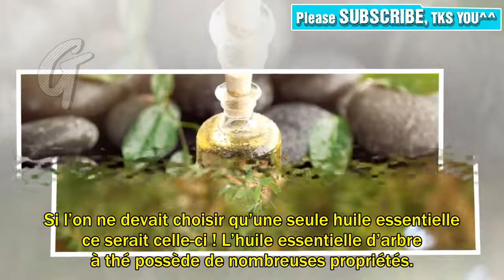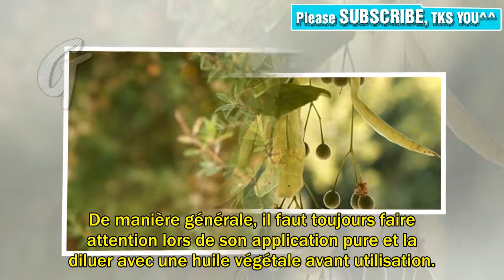Tea Tree: 6 façons d'utiliser l'huile essentielle tous les jours | Recette végétarienne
Si l’on ne devait choisir qu’une seule huile essentielle ce serait celle-ci ! L’huile essentielle d’arbre à thé possède de nombreuses propriétés. Rédigé par Lucy Debrion, le 7 Oct 2017, à 15 h 15 min Si l’on ne devait choisir qu’une seule huile essentielle ce serait celle-ci ! Que l’on parte en voyage ou tout simplement chez soi, c’est un « must have ». L’huile essentielle d’arbre à thé possède de nombreuses propriétés, et se trouve souvent sous son nom anglais « tea tree oil ». Un coup d’oeil sur l’origine de l’huile d’arbre à thé Naissance Huile Essentielle d'Arbre à Thé 100% pure - 50mlL’huile essentielle d’arbre à thé vient de la distillation des feuilles de l’arbre à thé – ou Melaleuca ...